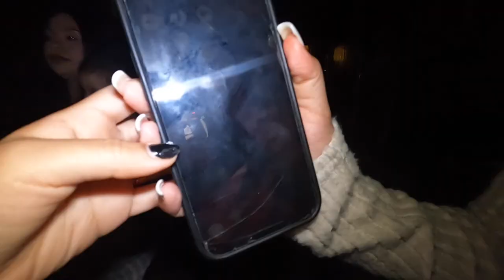WEEKLY VLOG! GRWM +LUIS BDAY PARTY + AMIKA HAIR TOOL REVIEW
HI HOOCHIES! HOPE YALL ENJOYED THIS LIL VLOG.